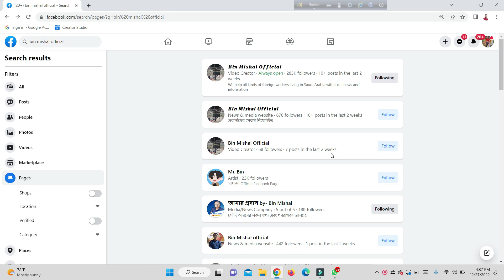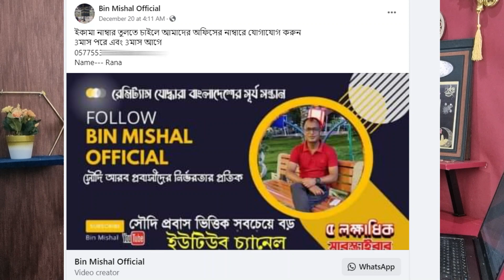জরুরী সতর্কবার্তা সকলের জন্য,বিপদে পড়লে আমি দ্বায়ী নই।